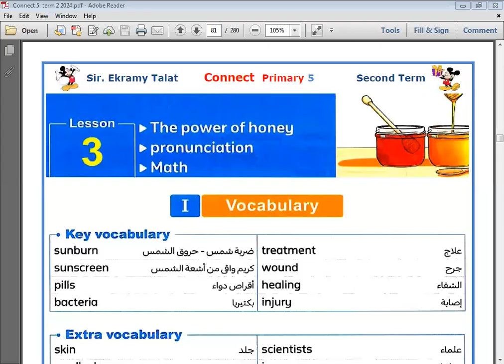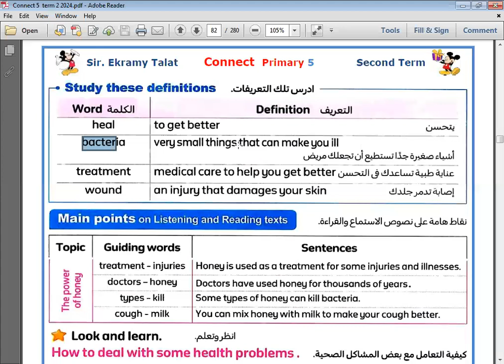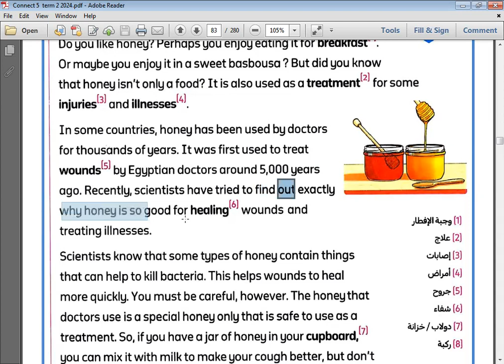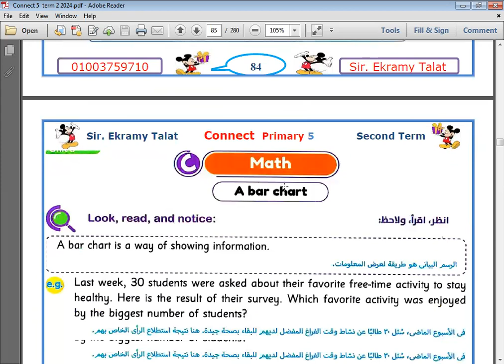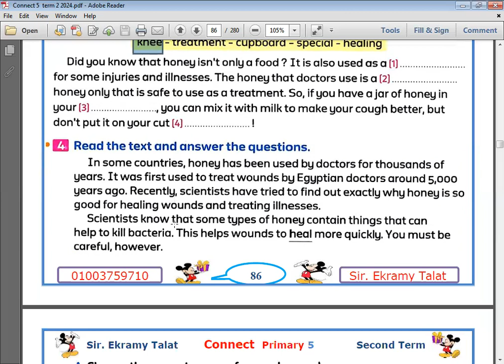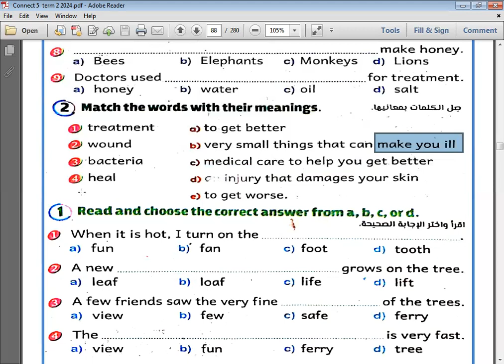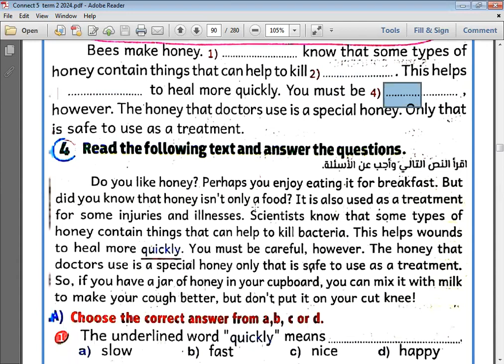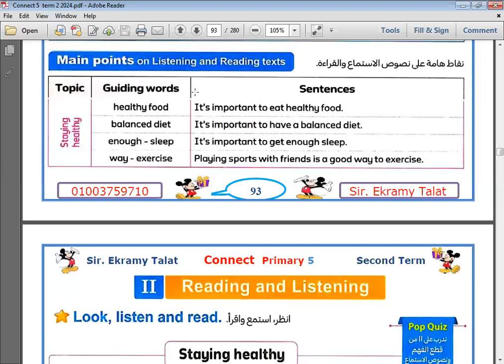الحصة 52 جزء أول الخامس مراجعة فبراير كونكت 2024